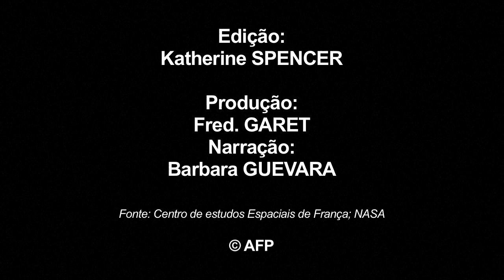Estrelas cadentes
A chuva de meteoros Perseida aproxima-se do seu pico, entre os dias 12 e 13 de Agosto. VIDEOGRAFIA